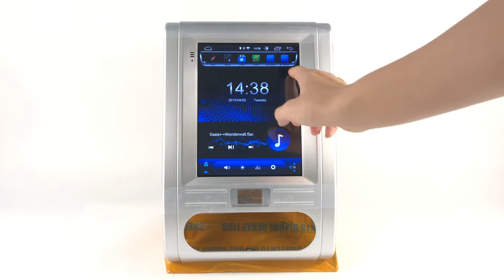Android 8.1.0 Tesla GPS player for Nissan Sylphy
OTOJETA Android 8.1.0 vertical screen Car Multimedia tesla GPS NAVIGATION Radio player for Nissan Sylphy 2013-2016 Bluebird 2015